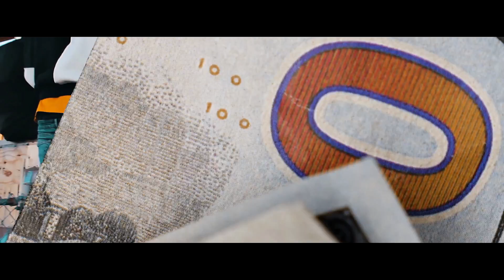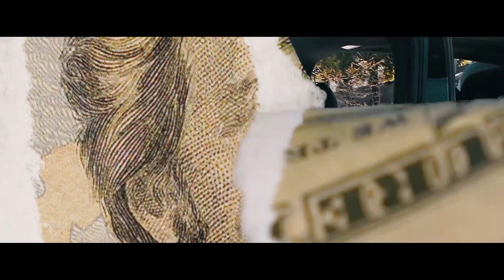Young Doc - Big Bandz [Official Music Video]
Young Doc - Big Bandz (prod. by Jake Blanton)
"Corleone" OUT NOW!🔥🦅

The official YouTube channel of Medikal Records artist Young Doc.

LYRICS

[HOOK]

I got Big Plans and I can not stop it yea

I got Big Bandz bussin’ out the pockets yea

I’m so real I can teach you like a sensay

You ain’t real I can tell just by yo’ handshake

You ain’t real I can tell just by yo’ mans face

Better bail man that’s for you and yo’ mans sake

All these bands I don’t even use a wallet yea

All these bands imma’ need to make deposits yea

[VERSE]

Niggas’ with the nonsense yea

If I tell my cus’ slide ain’t no talking yea

He like bic with the blick get to sparking yea

And that nigga must be sly they ain’t caught him yet

We gon’ land in G5 and hop off the jet

Rolling grams in the sky when I cough the best

We don’t stand in them lines we gon’ hop the rest

Them my fans in them lines we is not the guests

Now my niggas getting money dawg’

Yea we want it all

Celebrate and run it all did a hundred yards

Got a hundred calls hopped up out a hundred cars

I been through a hundred wars got a hundred scars

[HOOK]

You aint real I can tell just by yo’ handshake